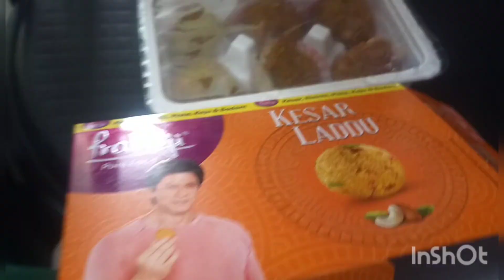মেয়ে কে নিয়ে সুন্দর ভাবে দিন কেটে যায় ❤️